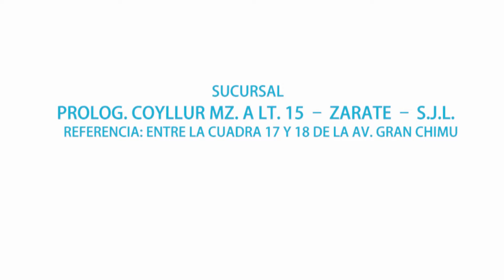LICUADORA INDUSTRIAL VOLCABLE KRETOR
como funcionan las licuadoras industriales.

Contáctanos:
Central Telefónica: 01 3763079 / 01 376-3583 / 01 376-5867
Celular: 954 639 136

Nuestras Sedes:
Local SJL